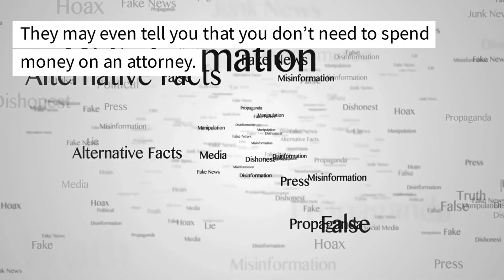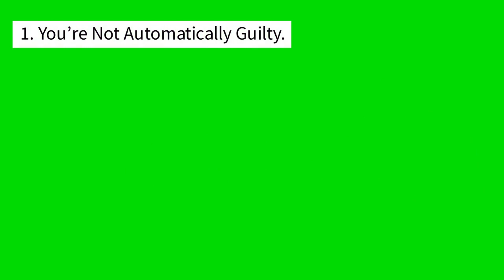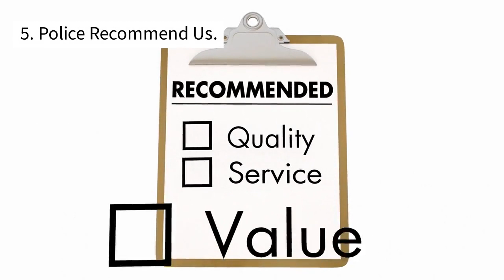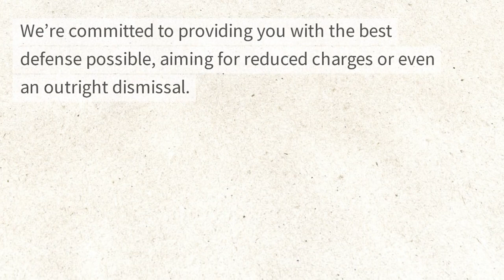What Hershey Cops Wont Tell You About Your First DUI Offense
Imagine this: You’re driving home from a night out in Hershey, PA. You’ve had a few drinks but feel fine to drive. Suddenly, red and blue lights flash in your rearview mirror. Your heart drops. This is your first brush with law enforcement and you’re being charged with a DUI.

You might think the police officer who pulled you over is giving you all the facts. They may even tell you not to worry about it because as a first offender there is the ARD program. Heck, he or she might tell you about it. They may even tell you that you don’t need to spend money on an attorney. But there’s a lot they aren’t telling you. And if you are taking legal advice from the person who just arrested you and wants to convict you, I mean that sure seems silly, doesn’t it? When it comes to navigating the tricky waters of a DUI charge, knowledge is power. Here’s what Hershey cops won’t tell you about your first DUI offense:

1. You’re Not Automatically Guilty
Just because you were charged doesn’t mean you’re guilty. Police officers often lead individuals to believe that passing the roadside tests or the blood test result id the be-all-end-all of their case. It’s not. A multitude of factors can lead to inaccurate results, We at The McShane Firm have spent over 20 years finding and exploiting police and lab mistakes to get people out of their jam.

2. You Have a Right to Legal Counsel
You have the right to consult with an attorney before making any decisions after you are arrested. Yes, that’s right. You don’t have to decide on the spot without legal advice. The DA, the coo and even the judge are not on your side. We are.

3. PENNDOT and the Criminal Case are Separate
Pennsylvania’s Department of Transportation (PENNDOT) operates independently from the criminal court system. So you have to keep an eye on both.

4. The Right Attorney Makes All the Difference
Choosing the right legal representation can drastically alter the outcome of your case. Not all attorneys are created equal. You want someone who specializes in DUI law and has a deep understanding of the science behind it.

5. Police Recommend Us
Did you know when police officers or their family members find themselves facing a DUI charge, they often turn to The McShane Firm? Yes, even those on the other side of the law understand the importance of expert legal representation. They trust us with their cases, and you can too.

6. We Make it Easy and Affordable
At The McShane Firm, we understand the financial stress a DUI charge can bring. That’s why we offer flexible payment plans to fit any budget. We aim to make this process as quick, painless, and affordable as possible.

Don’t let a first-time DUI charge in Hershey, PA, leave you feeling lost and overwhelmed. The McShane Firm is here to guide you every step of the way. We’re committed to providing you with the best defense possible, aiming for reduced charges or even an outright dismissal.

Remember, you’re not alone in this. Let us show you why even the cops turn to The McShane Firm when they need help. Don’t wait, your future starts now!